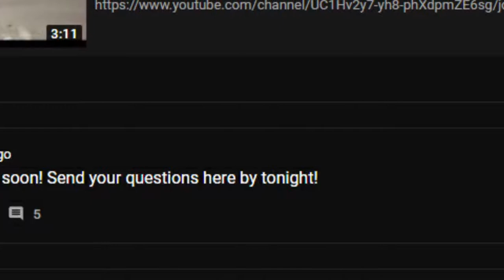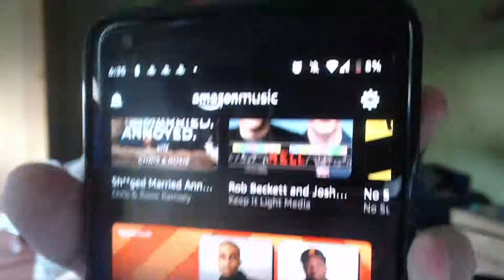i a some q's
LINKS